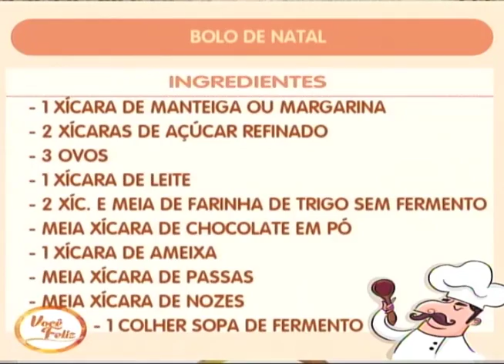Culinária: aprenda a fazer um bolo de Natal. VOCÊ FELIZ (20/11/2017)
A boleira Tânia Oliveira ensina o passo a passo de um bolo delicioso para o Natal!